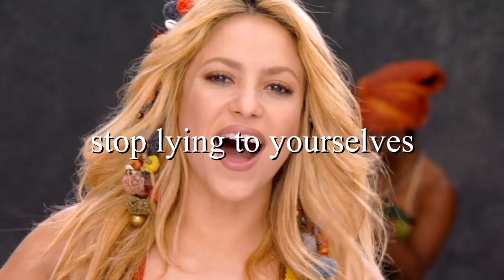PLAYING FIFA WORLD CUP 2010 GAME ON NINTENDO WII!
you've seen FIFA on the Nintendo Wii, now what about the FIFA WORLD CUP on the Nintendo Wii? It was a tournament that England were a shambles in, but can we bring football home?? Any other retro games you want me to play?